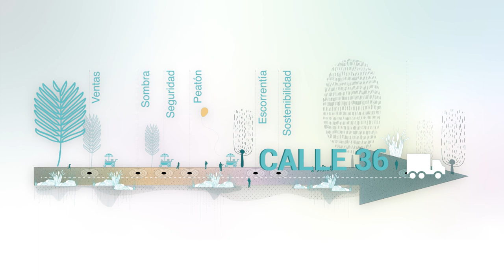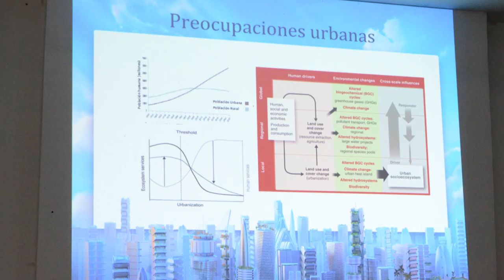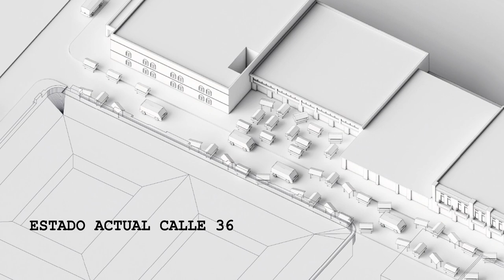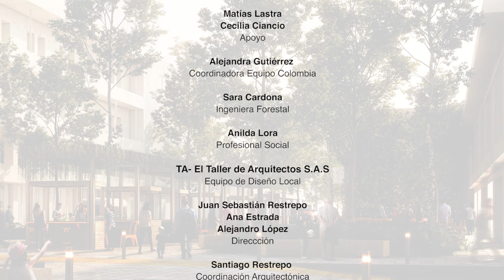Calle 36, Paseo Compartido de una BiodiverCiudad, Montería, Colombia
BiodiverCiudad
En la ciudad de Montería, Colombia, se implementó un proceso de urbanismo participativo que integra conceptos de movilidad sostenible, soluciones basadas en la naturaleza (SbN), conexión ecológica y comercio en espacio público, que aporten a la estrategia de BiodiverCiudad de Montería.